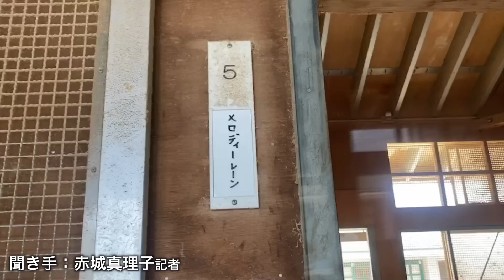【宝塚記念2022】メロディーレーン・森田直行調教師「“愛娘”と狙うＧ１制覇」《レース前インタビュー》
前期Ｇ１を締め括るグランプリ決戦、第６３回Ｇ１宝塚記念（６月２６日・阪神競馬場11Ｒ）に出走するメロディーレーンについて森田直行調教師にインタビュー。
※動画中テロップ正しくはメロディーレーンでした。お詫びして訂正させていただきます。